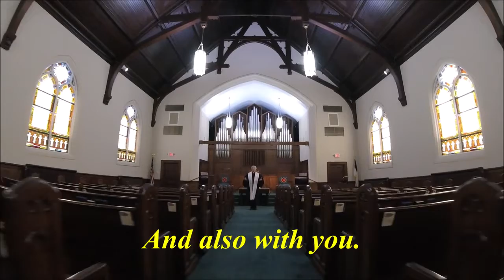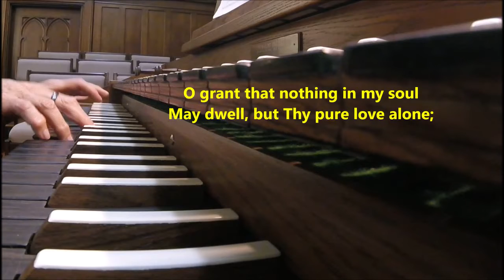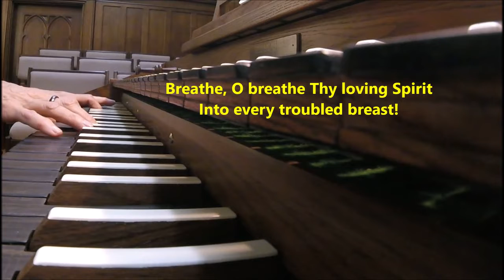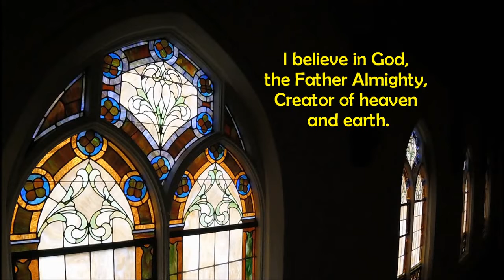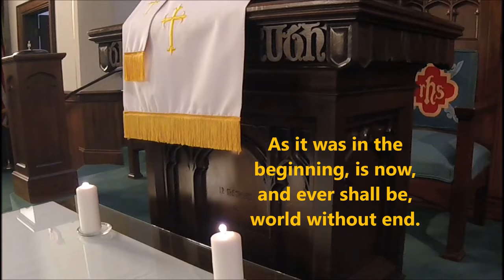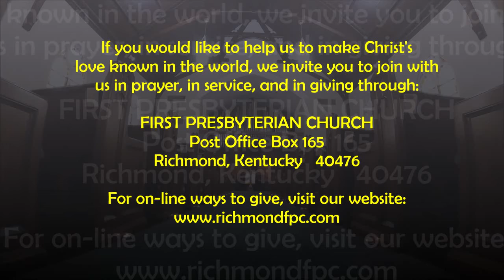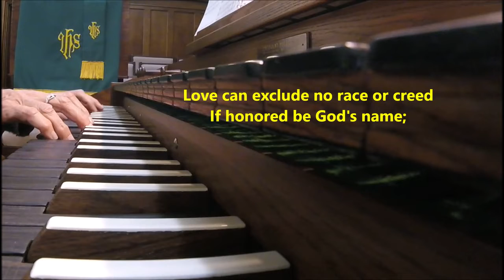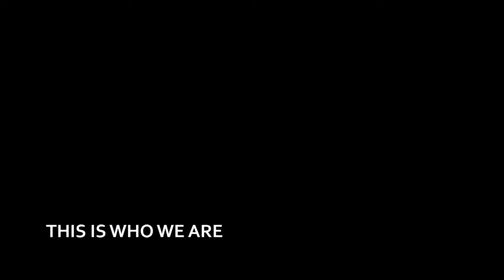Service of Worship -- The Fifth Sunday of Eastertide (15 May 2022 AD)